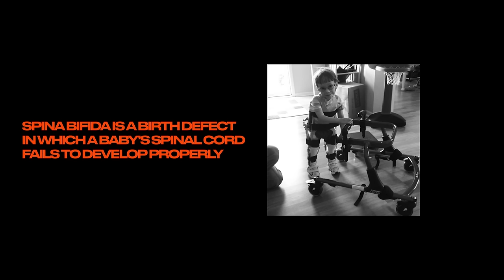Yet To Be Seen | A Film about YTHX23 | Elevation YTH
Revisit the unforgettable journey that was YTHX23. Our YTH summer camp hit the road to Orlando, Florida, and from the MOMENT we arrived, God began to move. This film tells some of the stories that have unfolded since July, the pivotal moments that have marked our ministry, and all the growth and change in between. Looking at all God did in Orlando, there is no doubt the best is YET TO BE SEEN.

Register NOW for YTHX24 at YTHX24.com.

Check us out and give us a follow!
YTH ‘Tok:  / elevationyth
YTH ‘Gram:  / elevationyth
YTH ‘Tube:  / elevationyth
eKidz ‘Tube:  / @ekidzonline
Elevation Parent Instagram:  / elevationparent
College & Young Adults Instagram: / elevationcya
YTH Nation Podcast
Parent Connect Podcast

Elevation NextGen exists so that people far from God will be raised to life in Christ. It’s a place where kids, teenagers, students in college, young adults, and parents of all of the above will find tons of fun and resources to benefit and strengthen their faith! We cover faith, anxiety, friendship, depression, identity, popularity, confidence, leadership, and what the Bible says about those topics. (And that’s probably not all we cover.)

NextGen is part of Elevation Church, a global ministry led by pastor and visionary Steven Furtick. The ministry now has multiple locations throughout the U.S. and Canada as well as a powerful musical expression known as Elevation Worship.